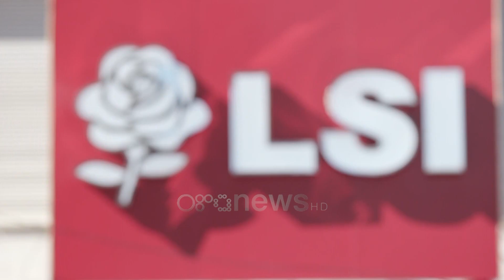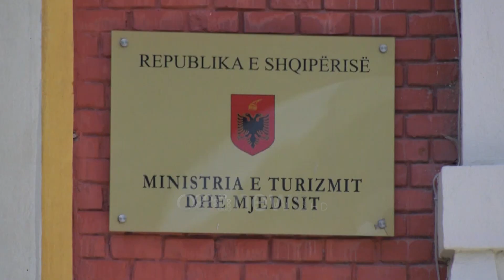Inceneratori i Fierit në SPAK, LSI: U ndryshuan afatet dhe iu dha më shumë tokë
Në SPAK është nisur një tjetër padi sa i përket incineratorëve. LSI ka kallëzuar për shkelje kryebashkiakun e Fierit Armando Subashi, ish-ministrin Lefter Koka dhe Alqi Bllakon. Sipas dokumentit, landfillit iu dha më shumë tokë nga parashikimi, iu shty afati si dhe  nuk u pyet komuniteti.

LSI ka paraqitur në SPAK kallëzimin ndaj ish-ministrit të Mjedisit, Lefter Koka, kryetarit të Bashkisë Fier Armando Subashi dhe ish- sekretarit të Përgjithshëm të Ministrisë së Mjedisit Alqi Bllako.

Në deklaratën për mediat renditen 6 shkelje që sipas kësaj force politike janë bërë për ndërtimin e landillit të Fierit.

Sipas dokumentit, përcaktimi i procedurës tender kombëtar dhe jo i hapur ndërkombëtar, ka sjellë kufizimin e konkurrencës e si pasojë është bërë shkelje e barazisë në tendera.

Po ashtu është ndryshuar vendi i ndërtimit të inceneratorit, nga 6 hektarë në Portëz i është dhënë 11.3 hektarë.

Me këtë veprim, sipas LSI-së, Subashi dhe Koka kanë shkaktuar një dëm ekonomik prej 46 milionë lekësh.